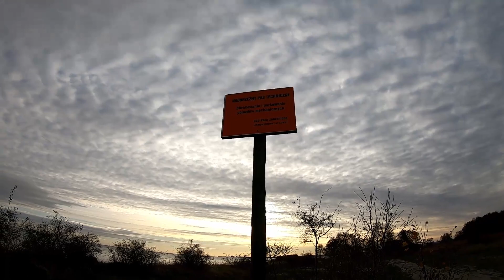syfiarzu zabierz swoje śmieci! przez ciebie są zakazy. vlog17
Dzisiaj mi się ulało. Ostrzegam, że bluzgam. Na przykładzie plaży w Oslo (tym polskim) pokazuję jaki syf zostawiają ludzie bytujący w nielicznych już dostępnych za darmo miejscówkach w Polsce. Syf który robią powoduje, że tych miejsc jest z roku na rok co raz mniej. A sławne już pomarańczowe tabliczki w Oslo pojawiły się nie bez przypadku w tym roku.  Byłem w Oslo 2 razy w trakcie sezonu letniego, tak naprawdę 2 noce, bo skoro świt spierdzielałem dalej. Takiego natłoku ludzi, przyczep kempingowych, kamperów namiotów i wszystkie w czym da się nocować w życiu tam nie widziałem. Imprezy i darcie mordy do rana, wszędzie góra śmieci, wylewanie kibla w krzaki, to była norma. Teraz późną jesienią jest oczywiście cisza i spokój, jednak pojawiają się dalej takie gagatki jak pokazuję na filmie.
Dzięki takim właśnie ludziom niedługo nie będzie ani jednego miejsca nad Zatoką, gdzie będzie można stanąć kamperem/